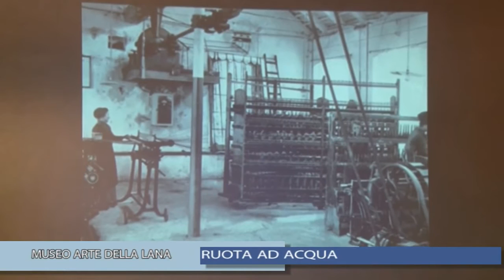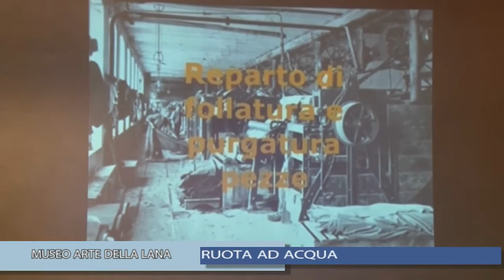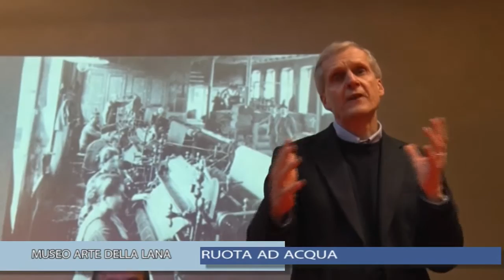Stia: la ruota ad acqua al Museo della Lana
Il museo dell'arte della Lana fa ripartire nel piazzale  la ruota ad acqua che un tempo al lanificio alimentava tutti i macchinari.Un servizio in onda sul canale digitale terrestre di Teletruria 2 -Tvs  a cura dell' a.c. Centodue SubbianoTv realizzato per la promozione del territorio da Antonio Volpe, ottimizzazione di Stefanella Baglioni